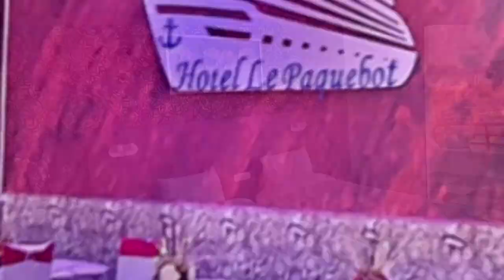👈خبر سار💪 فندق الباخرة بسكيكدة يقترب من الإفتتاح 💪بمواصفات عالمية 💪NEW PAQUEBOT HOTEL IN SKIKDA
الواقع ببلدية فلفلة "hotel le paquebot ".مشروع فندق 4 نجوم
حيث يحتوي المشروع على  115   غرفة بسعة 250 سرير  بنسبة تقدم الاشغال %92